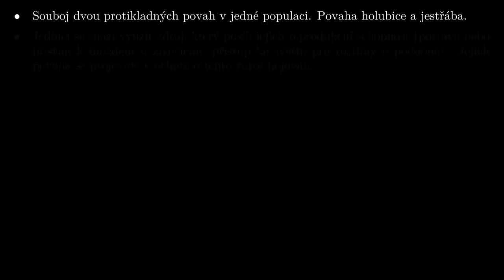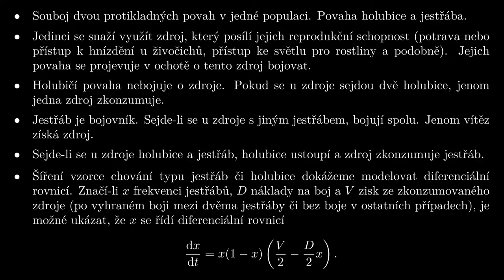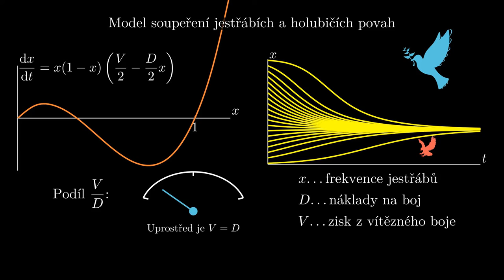Hawk-dove game via ordinary differential equation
The video decribes model of conflict between prosocial (altruism and cooperation) and antisocial behavior (selfishness).

The source code for manim is and the transcript of the spoken word (in Czech) is attached at the end of the source code.